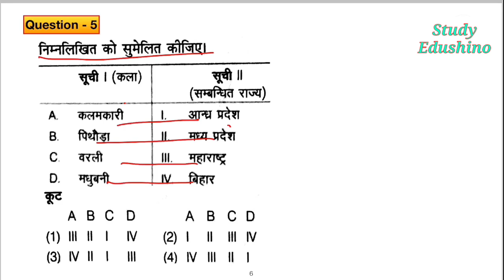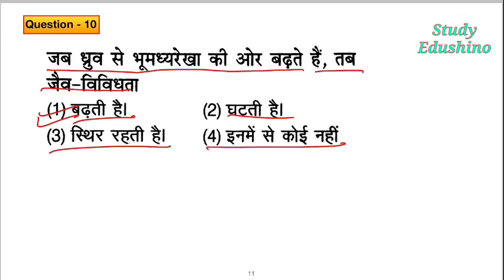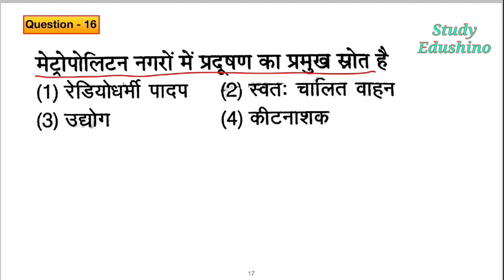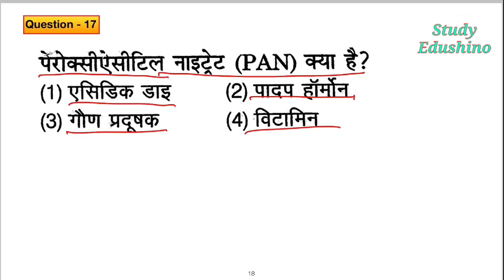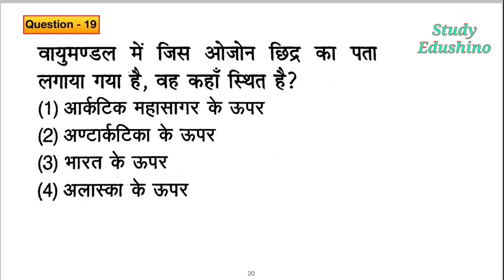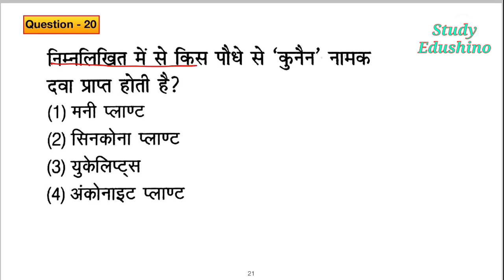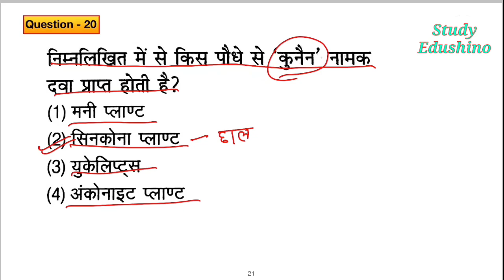Dsssb ,uptet, supertet most important,set- 4, paryavaran questions